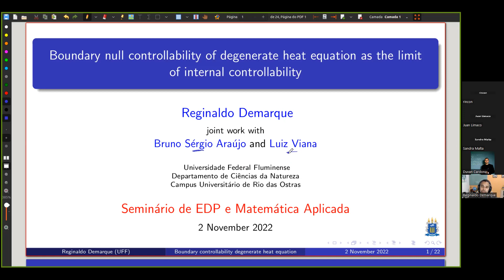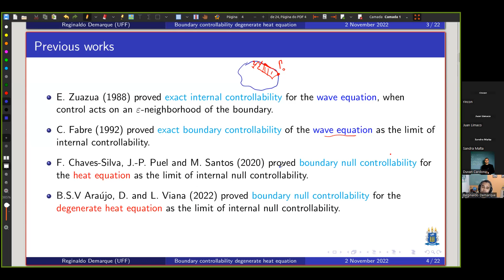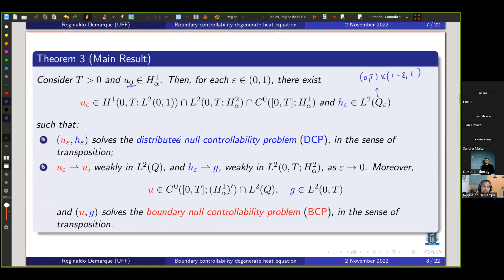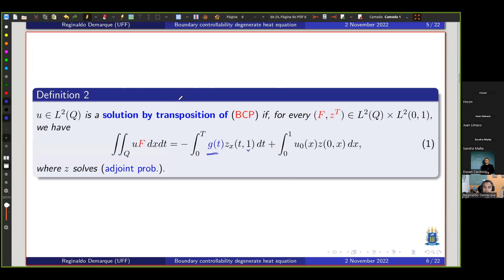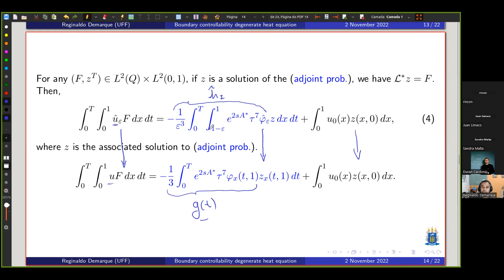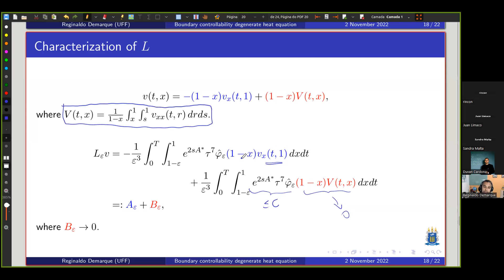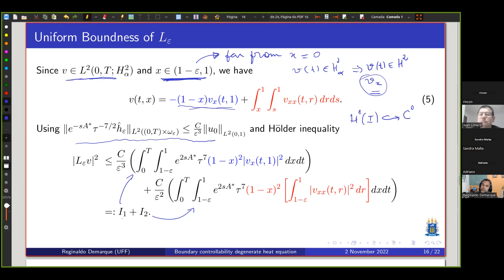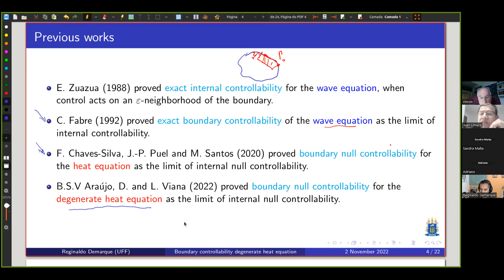REGINALDO DEMARQUE -SESSÃO 56 SEMINARIO DE EDP E MATEMATICA APLICADA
Neste vídeo apresentamos a excelente palestra do professor Reginaldo Demarque Titulada:Boundary null controllability of degenerate heat equation as the limit of internal controllability